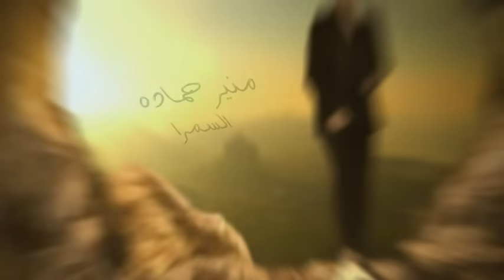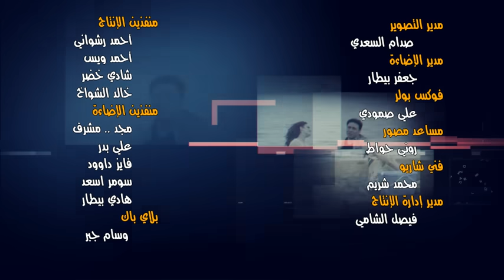السمرا فيديو كليب جديد منيرحمادة 2019 _ video clip mounir hammadi - alsamrah